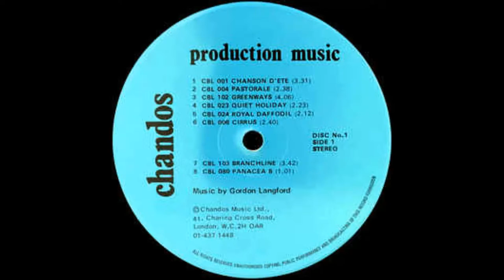Chanson D'ete - Gordon Langford - Chandos Production Music No.1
Gordon Langford (11 May 1930 – 18 April 2017) was an English composer, arranger and performer. He is well known for his brass band compositions and arrangements. He was also a composer of choral and orchestral music, winning an Ivor Novello award for best light music composition for his March from the Colour Suite in 1971.
Langford's career had a notable relationship with the BBC. Some of his compositions and arrangements were used as Test Card music in the 1960s and '70s, with such titles as Hebridean Hoedown, The Lark in the Clear Air and Royal Daffodil being remembered by Test Card aficionados. He also wrote and arranged music for Friday Night is Music Night, as well as numerous other BBC programmes.
Gordon Langford also contributed a good deal of light music to recorded music publishers.
In the 1960s Chandos released a production music LP featuring 15 Gordon Langford compositions.
'Chanson D'ete' (Summer Song) is track 1 on side 1. As can be seen by the thumbnails of the LP the performance is not credited.